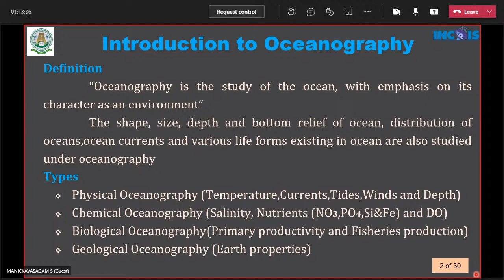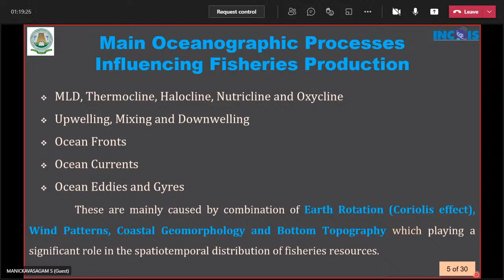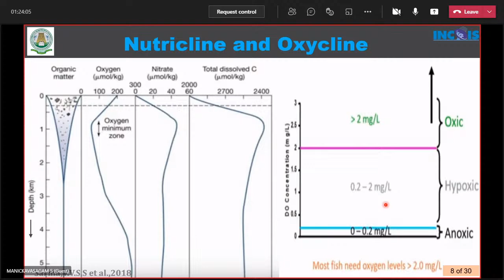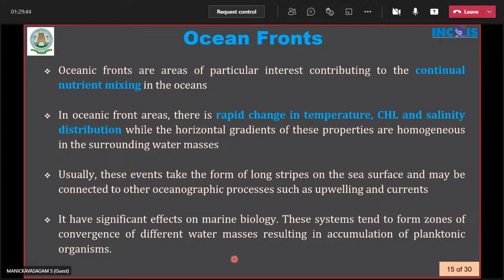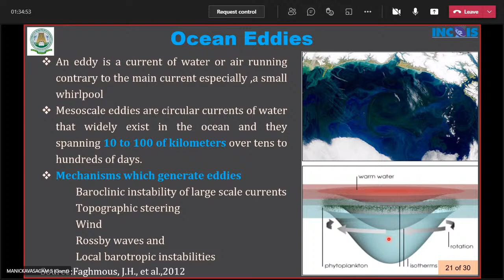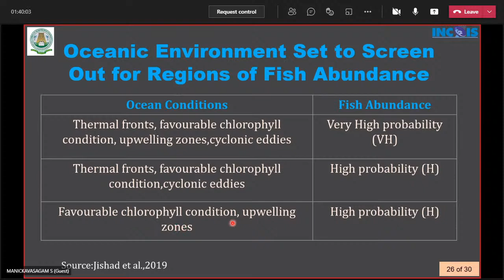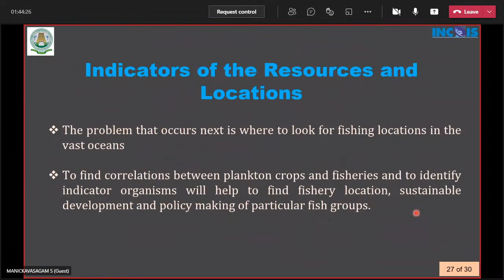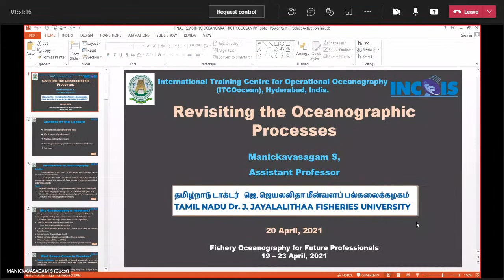Fishery Oceanography for Future Professionals (Level: Basic, Batch-2) @ Day-2 (Morning Session)